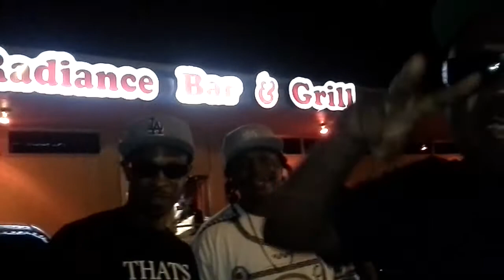CURTIS YOING MEMPHIS TOUR PT 4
New West